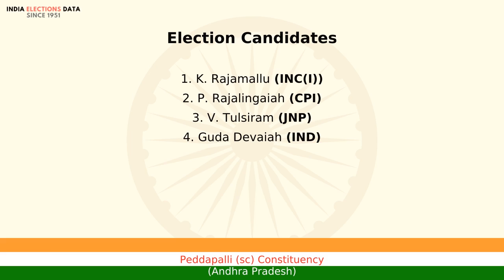Peddapalli (sc) Constituency Andhra Pradesh loksabha Election Result 1980 K. Rajamallu INC(I)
loksabha election 1980 results, for Peddapalli (sc) Constituency, Andhra Pradesh, where winner is K. Rajamallu, from political party INC(I). Watch the video to know more information about other candidates, voters count, etc.